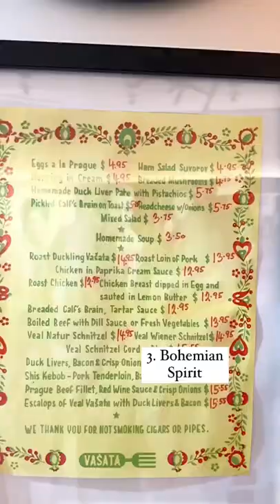Three food spots to try in NYC!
THREE MORE FOOD SPOTS TO TRY IN NYC 🥯🥘🥩

It’s been a while since I did my last NYC food reel, but now I’m back with a second part of some of my favorite treats that can be found in the big apple. This is some amazing comfort food that I promise that you’re going to love. 🥰

1. Katzs Deli – This is an iconic food spot and one of the most famous places in the world for pastrami sandwiches. The lines are long (expect at least 30 minutes) and it’s going to be pricier than most sandwiches, but it’s pretty hyped up so it’s hard to resist trying it out. It was definitely good, and I enjoyed the pastrami, but it might not be good enough to justify the wait, especially not if it’s cold outside. However, if you’ve never tried a pastrami sandwich before, this is a really good place to do so. 🥩
2. Russ & Daughters – This Jewish deli is probably the most iconic spot for bagels in town, and it’s easy to see why. Covid-restrictions had me stuck in line forever, but it was worth the wait. Such an iconic bagel to try, and it was worth the effort. However, I must say that I’ve tried a few other bagel spots in NYC and if you compare, I’d say that they’re pretty close in terms of flavor, so you don’t have to go all the way here and stand in line for a good salmon and cream cheese bagel in NYC. 🥯
3. Bohemian Spirit – This is quite the hidden gem on the Upper East side of NY. They have a weekly brunch deal where you get 2 alcoholic beverages and one main dish for USD 24, which we all know is pretty good for Manhattan. We ordered goulash soup which was really yummy (perfect on a chilly day. Can highly recommend it if you’re looking for a good value for money brunch in NYC. 🥘

Which one of these treats would you like to try? 👇🏼